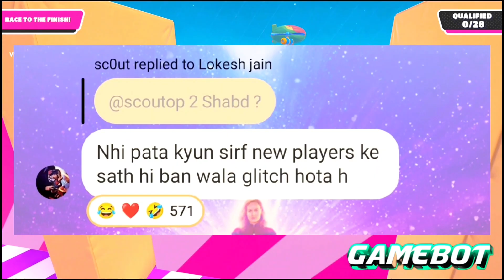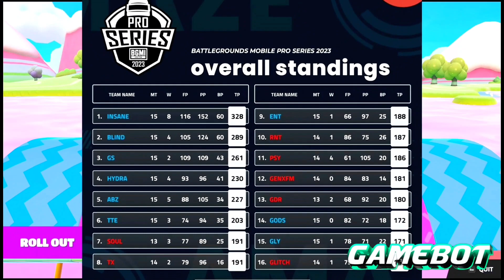Very Angry!..😡 CLUTCHGOD,NEYOO,SCOUT,GOLDY BHAI,SNAX 🤫 JELLY ROTATION 😭 GE DISQUALIFY | GODL | SOUL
00:00 - Again Live Ban In Bmps
00:19 - Clutchgod Very Angry Reaction
00:42 - Goldy Bhai Angry Reaction
00:54 - Scout Very Angry Reaction
00:59 - Snax Very Angry On Hackers
01:52 - Neyoo Reaction
02:47 - Bmps Overall Standing
02:54 - Ge Disqualify In Bmps
02:59 - Godl vs Soul Watching?
03:05 - Godl Jelly Epic Rotation Caster Shocked
03:30 - End

Your Search Related :- 👇

Clutchgod very angry
Clutchgod reaction
Scout angry
Scout angry on hacker
Godl jelly
Neyoo on hacker
Bgmi news
Goldy bhai on hacker
Snax angry on hacker
Snax reaction